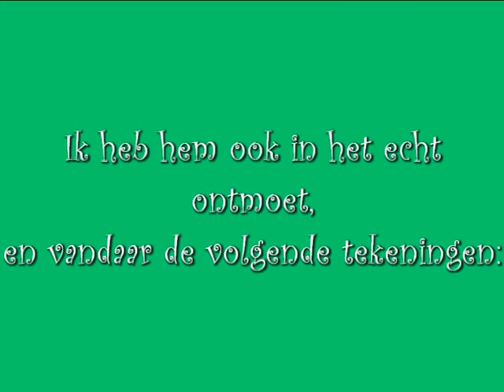ralf mackenbach tekeningen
Dit zijn mijn tekeningen van Ralf Mackenbach. Ik ben een fan van hem, en heb hem ook in het echt ontmoet in een radiostudio. Hij vond mijn tekeningen ook mooi! Ik teken nog meer en andere mensen, dus kijk ook naar mijn andere video´s!